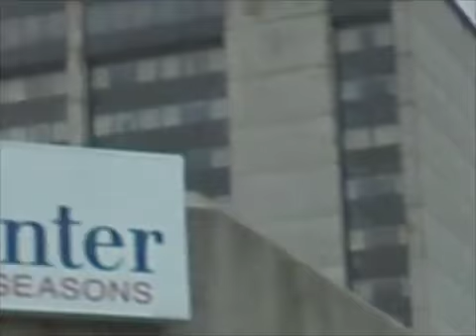Cedar Rapids Flood of 2008 Video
Just a quick look at the flood in Cedar Rapids of 08.